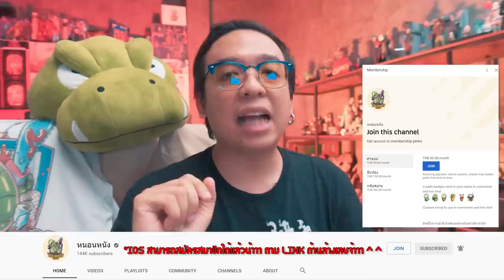ความรู้สึกหลังดู(สปอย) Moon Knight Ep5 [ หนอนหนัง ]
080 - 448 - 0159